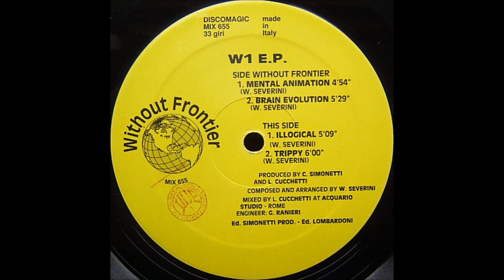Q Rave - Brain Evolution (1992)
Q-Rave - W1 EP
Production:Walter Severini, Claudio Simonetti , Luca Cucchetti
Label:Discomagic Records
Catalog#:MIX 655
Format:Vinyl, 12", EP
Country:Italy
Released:1992
Genre:Electronic
Style:Techno, Acid